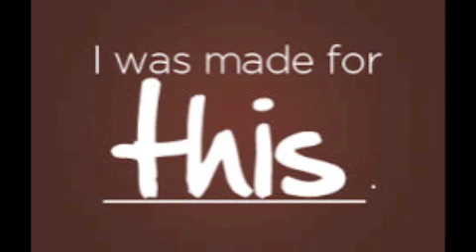Made4This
This one is one of my favorite that ive had the privilige of doing with my homie cuddie rye n one of my favorite verses that ive done yet